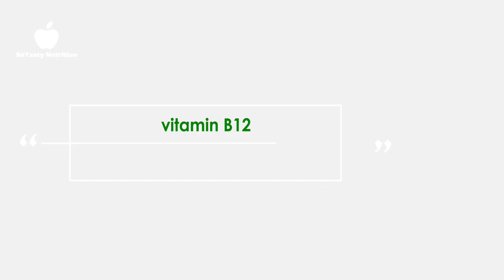Vitamin B12 and mental health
Vitamin b12 and mental health is our today's topic.
Vitamin B12, also known as cobalamin, is an essential water-soluble vitamin vital in our mental health. Vitamin B12 is the most chemically complex of all vitamins containing mineral cobalt ions in its molecules. Vitamin B12 is critical in maintaining human nerve systems and mental health.

Please see the full videos on our YouTube channel:
Please see our website for all the amazing food nutrition blog posts and full videos: